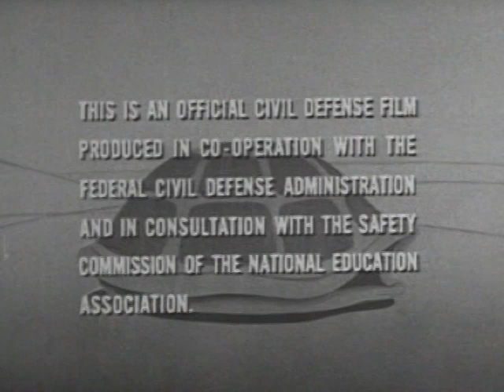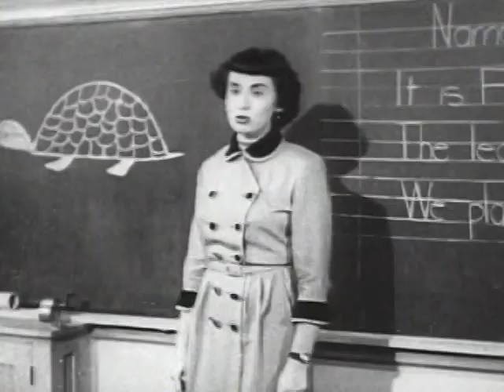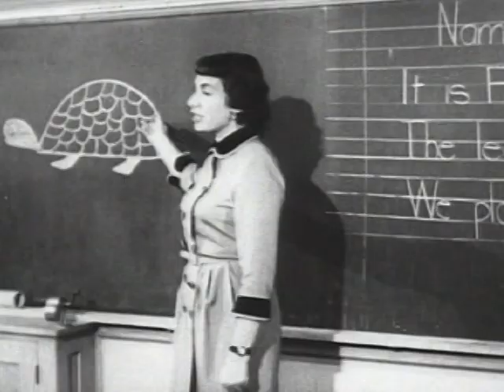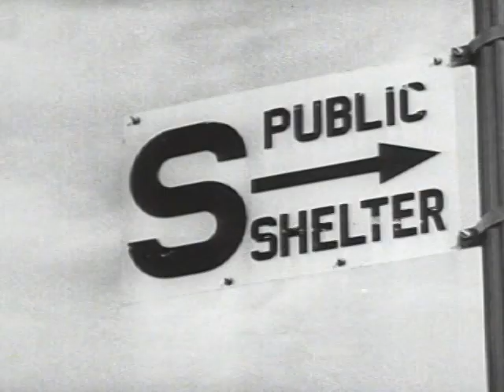Duck and Cover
Selected for the 2004 National Film Registry of "culturally, historically and aesthetically significant" motion pictures.

Famous Civil Defense film for children in which Bert the Turtle shows what to do in case of atomic attack.

By by Archer Productions, Inc., 1951